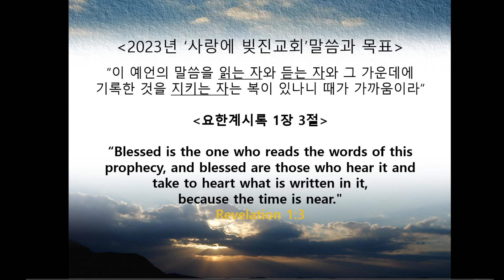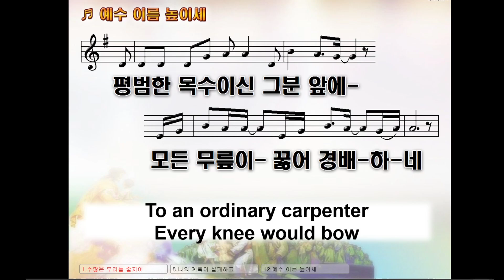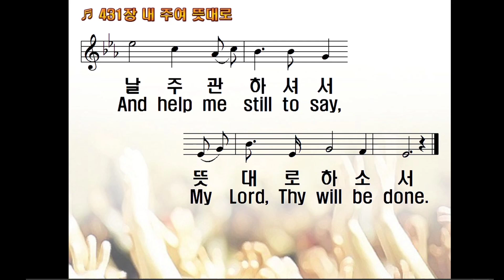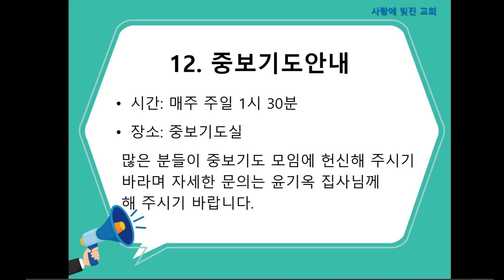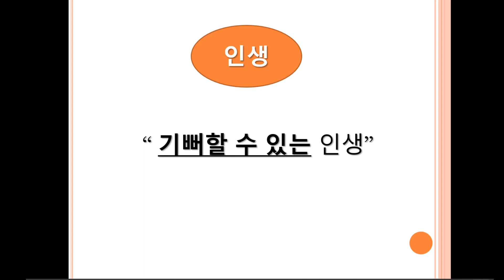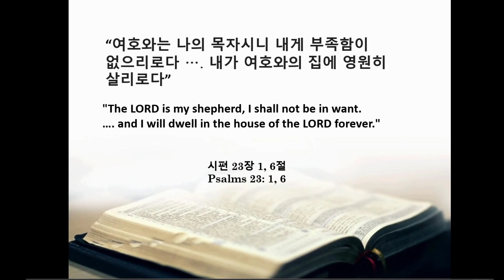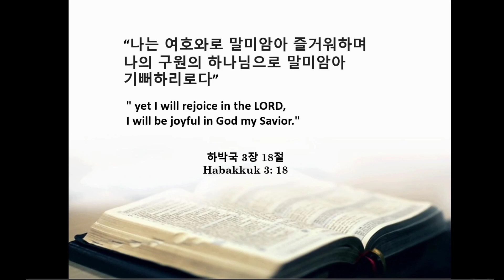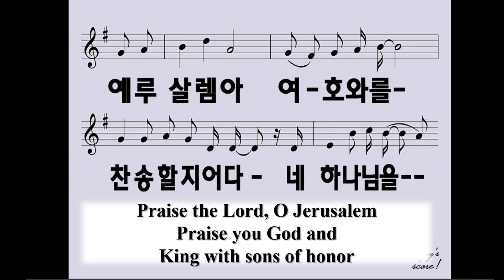사랑에 빚진 교회 주일 예배 Jun 25 2023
이기욱 목사: 기뻐할 수 있는 인생
(하박국 3:16-19)